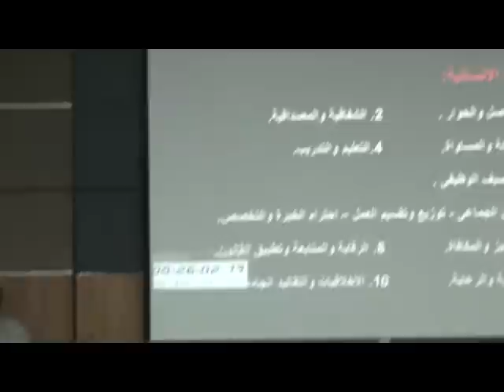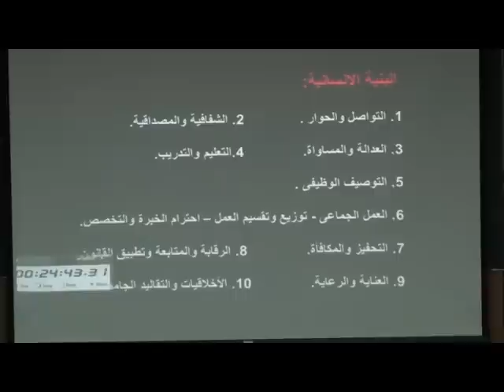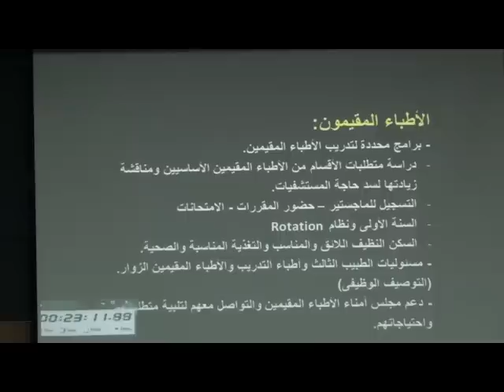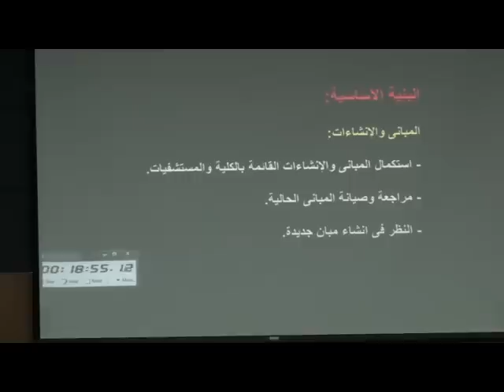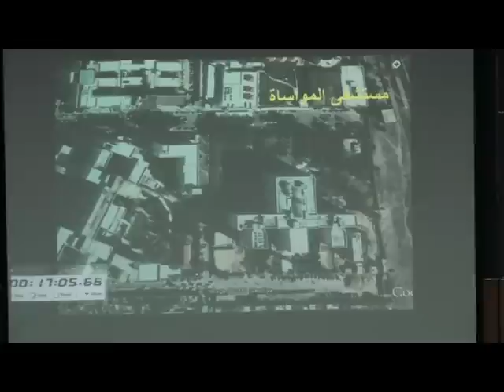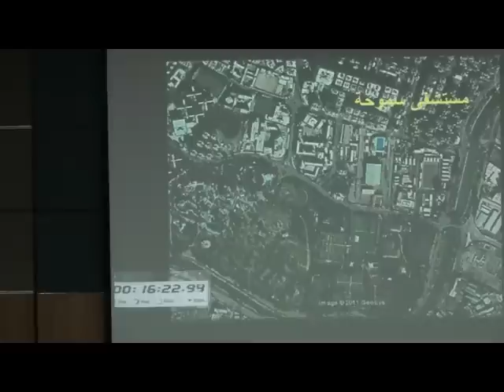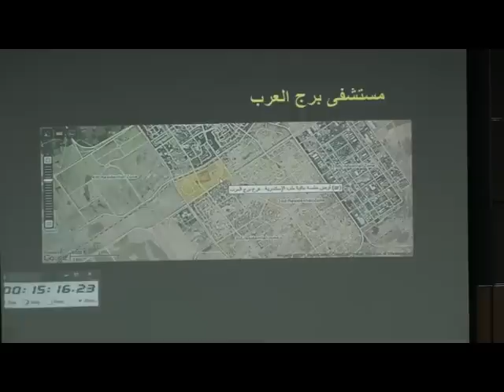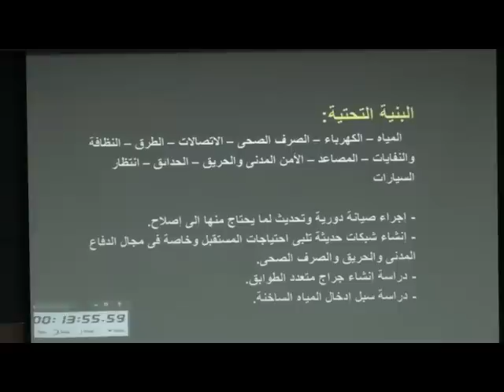كلمة أ.د \ محمد أشرف سعد جلال - اليوم الرابع (1)